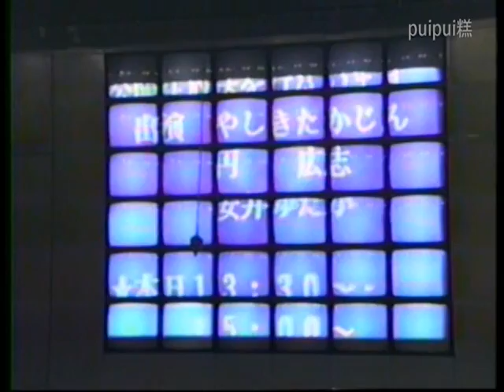ABCエキスタ36面マルチモニタ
が、
アタックチャンス！(違）

■関連動画
アクティ大阪の展望エレベーター　1984年2月2日